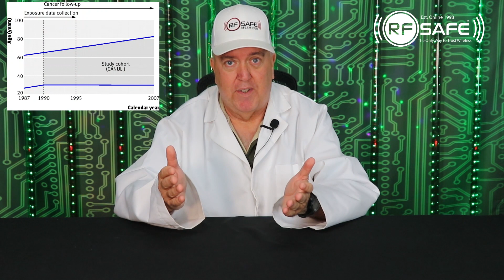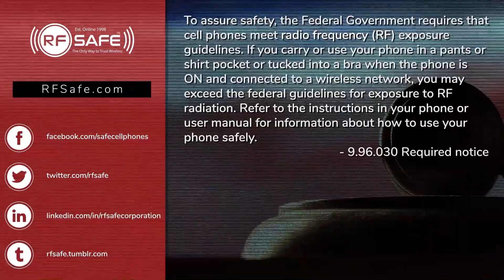The Wireless Industry and Media are War-Gaming 5G Technology Critics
According to two separate reports on Louis Slesin’s highly regarded Microwave News website, it now appears that both the New York Times and Scientific American magazine may have irresponsibly misled their readers by allowing inaccurate and perhaps even biased reporting on 5G to appear in their publications.

UPDATE: 12/21/2019 Scientific American removes biased reporting on 5G health hazards

 When you look at the history of big industry in this country, it’s easy to see that there is seemingly no end to the misinformation they will spread, or to the amount of money they will spend to cover up any shady dealings. It also seems as if the media is always happy to provide the necessary spin.

The media’s relationship to the Wireless industry and the immense amount of money and influence it wields is of no real surprise. From the tobacco industry to Big Pharma and beyond, the landscape of American industry is littered with examples of the corruption and coverups that their greed has made necessary, as well as the so-called journalism that helped their efforts.